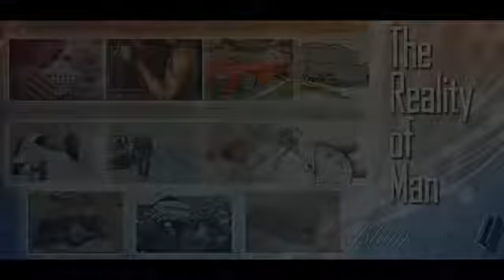Don't Think You're a Somebody! - Sheikh Zahir Mahmood.flv